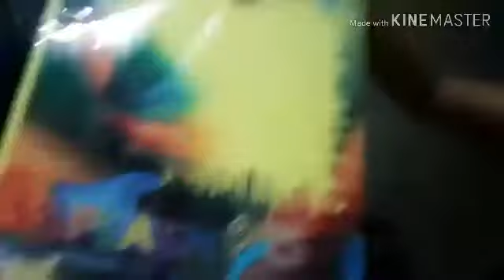Ibought 5385 pe$os school supplies from manila divisoria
my Vlog in manila👆👆👆👆

Name
Angel Dahn Ebueng
Editing software
Filmora -- kinemaster
                               👇 what do ido 👇
Pg clean           (entertainment stuffs )
(Vlog) (challenges) (pranks) (gameplay) (unbox) (howto) (cook) (experiments)